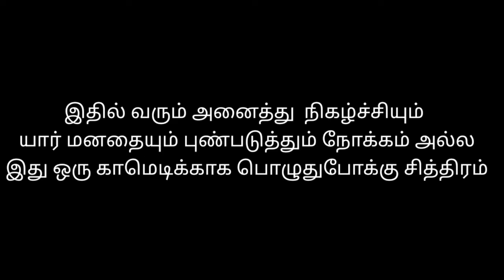ரமேஷ் வச்சு செய்த பூவரசன்- காட்சி - 4 காமாட்சி🔥 அம்மன் விளையாடள் என்னும் வன்னிய புராணம் 🔥